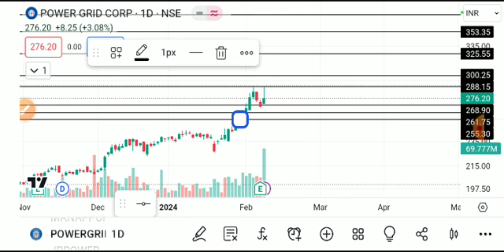POWERGRID SHARE LATEST NEWS TODAY,POWERGRID SHARE TARGET,POWERGRID SHARE ANALYSIS,POWERGRID SHARE